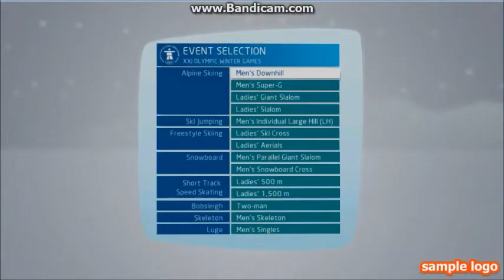Olimpiada zimowa 2010 specjal z 4 widzów